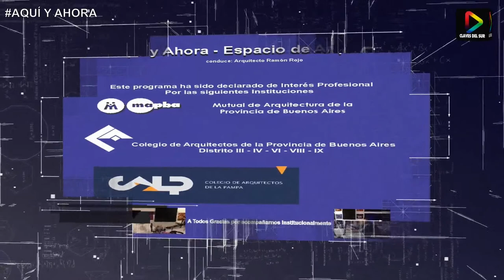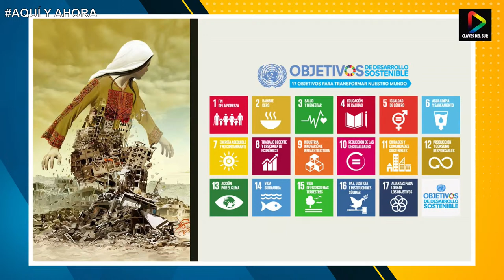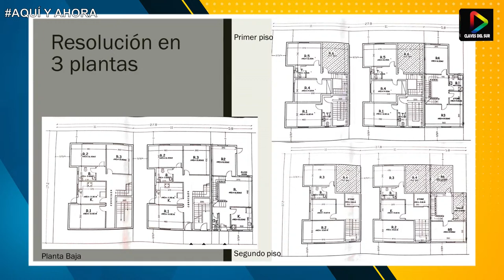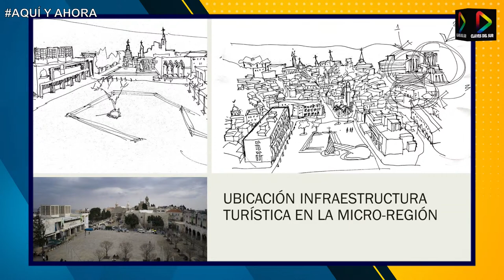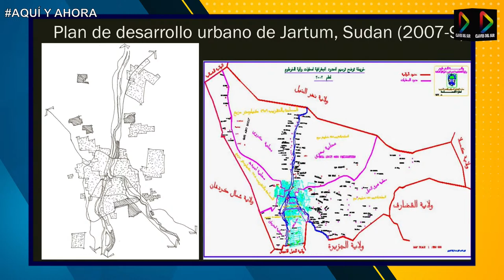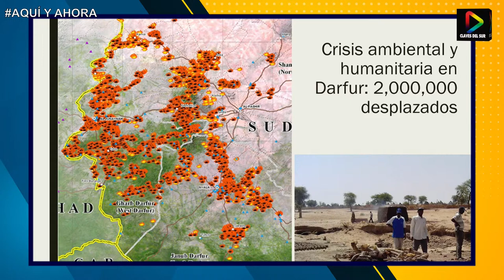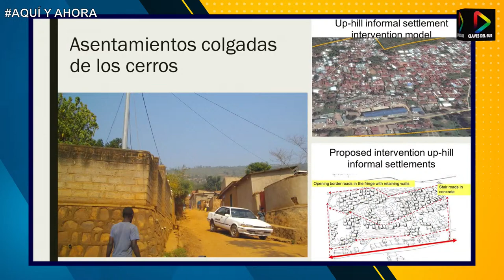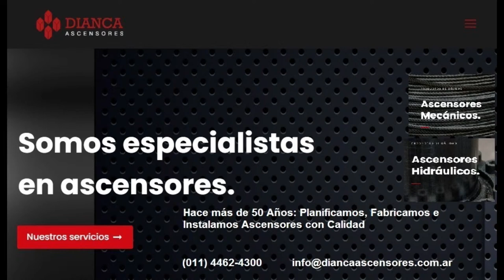Arq. FERNANDO NESTOR MURILLO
Conversación sobre LA ARQUITECTURA Y URBANISMO DE LOS DERECHOS HUMANOS